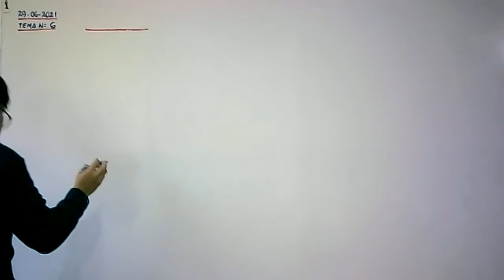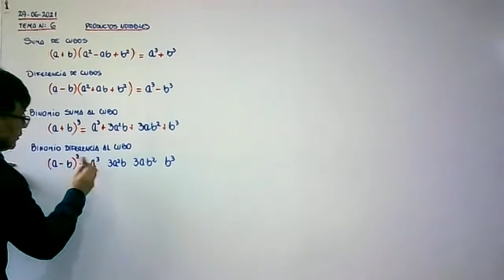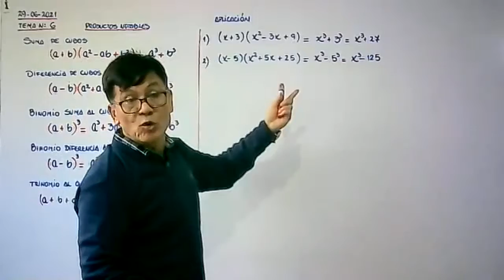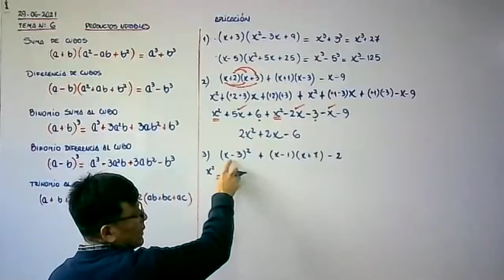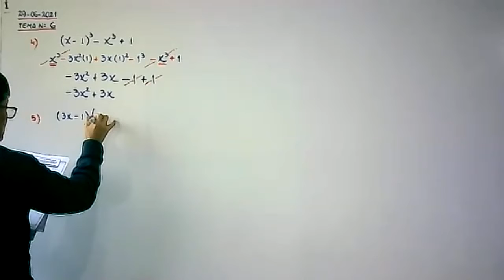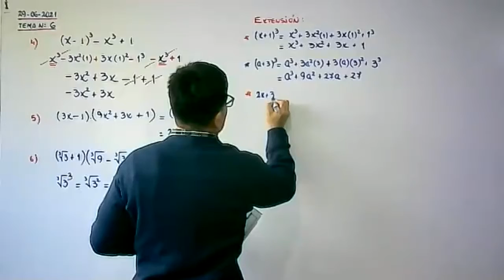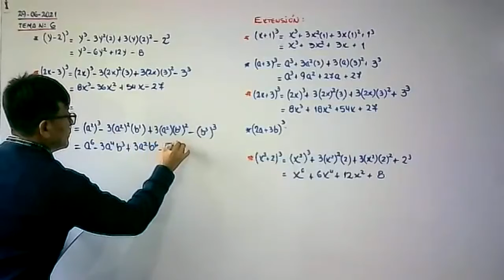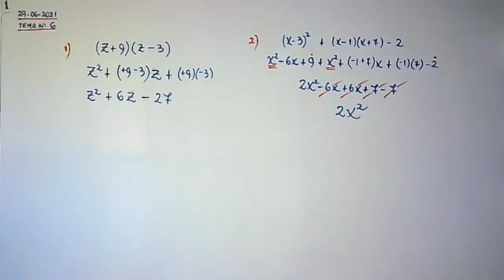SEC I ALGEBRA TEMA 6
PRODUCTOS NOTABLES II